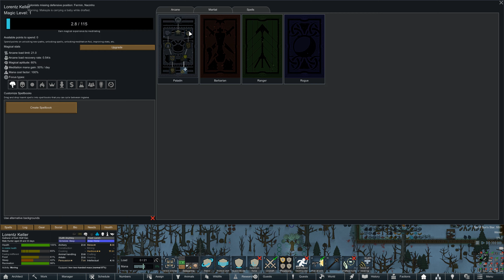Part 08: Viking Wolf [Rimworld]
The one with a lot of raids and a lot of decorating

The adventures of an outcast clan of viking werewolves looking to establish a home for themselves in this RimWorld. Join us as we fend off vampires, go monster hunting, and search for some legendary weapons!